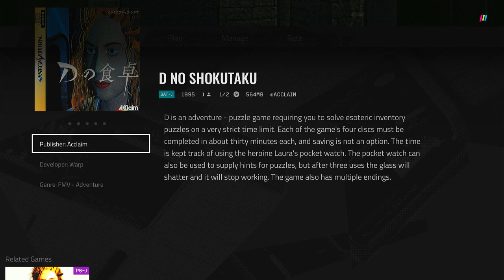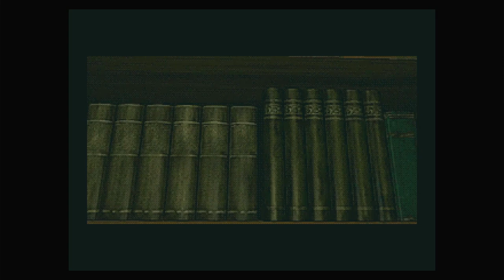Polymega Gameplays - D no Shokutaku [SEGA Saturn - Japan]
The story begins in 1997. It's the dead of night in the city of Los Angeles, and there has been a mass murder at a general hospital on the outskirts of downtown. The perpetrator is the director of the hospital, Richter Harris. He has shut himself up in the hospital and taken a number of patients as hostages, leaving the police helpless and unable to move in. After hearing the situation, Richter's only daughter, Laura Harris, rushes to Los Angeles from San Francisco to the tragic scene at the hospital. Upon entering, Laura finds herself transported to an old mansion, while the disembodied voice of her father pleads with her to leave. Nevertheless, she must press forward to save her father and herself.

D is a puzzle game requiring Laura to solve esoteric inventory puzzles on a very strict time limit. Each of the game's four discs must be completed in about thirty minutes each, and saving is not an option. The time is kept track of using Laura's pocket watch. The pocket watch can also be used to supply hints for puzzles, but after three uses the glass will shatter and it will stop working. The game also has multiple endings.

Published by Acclaim
Developed by WARP Inc.
BIOS Used: Polymega BIOS
Also released for 3DO, PlayStation and DOS

FUN FACT: The game contains a lot of violence and even cannibalism, which was a taboo at that time of its original 3DO release. Main director, the late Kenji Eno of Warp Inc., used a trick to get the game approved. He submitted the master to The 3DO Company with a clean version of the game. When it was approved, he took it to the US to have it manufactured, but switched the discs and had it released as he had intended. Regarding to the multiplatform release a year later, together with Acclaim, 100,000 orders were ordered from Sony Interactive Entertainment for the PlayStation version. Sony however gave priority to other titles and told Warp Inc. only 40,000 copies would be made, which became a mere 28,000 units in the end. Kenji Eno took revenge later at a Sony event where he gathered the members of press to announce that the company would be making games for the SEGA Saturn, starting with Enemy Zero. Sony, hosting the event, was of course none too happy about it.